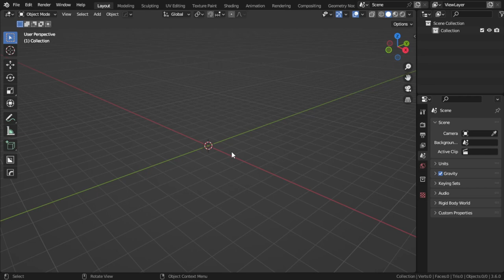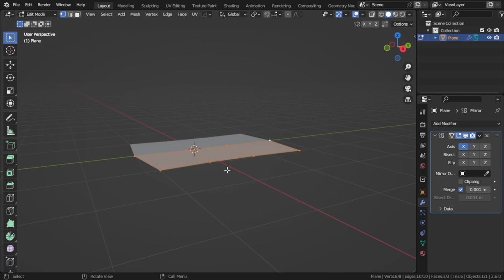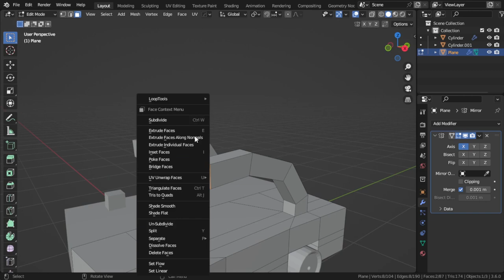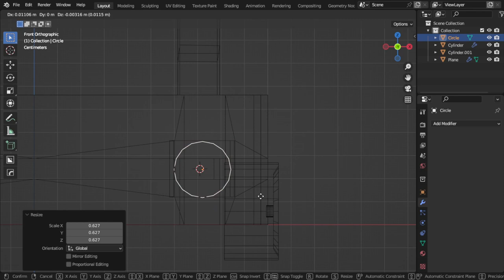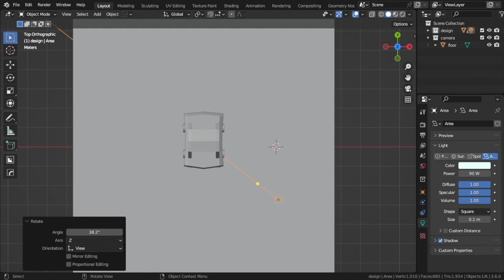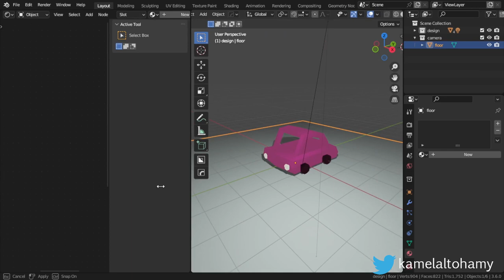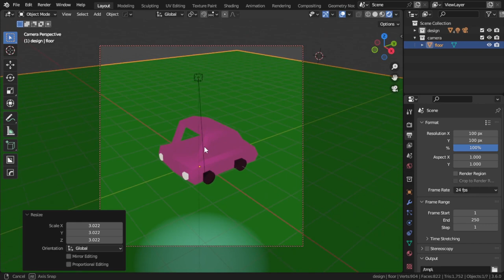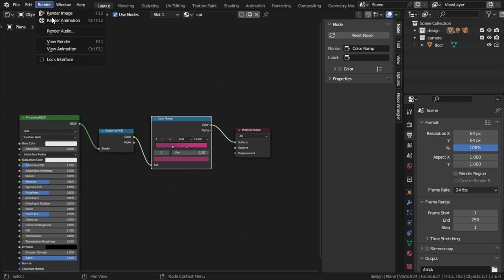Pixel Art in Blender | شرح بلندر عربى